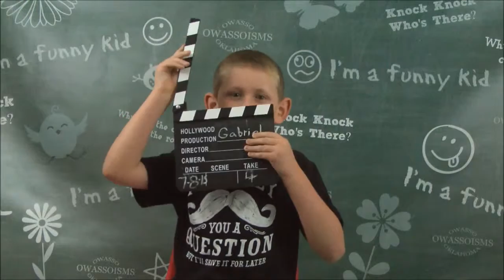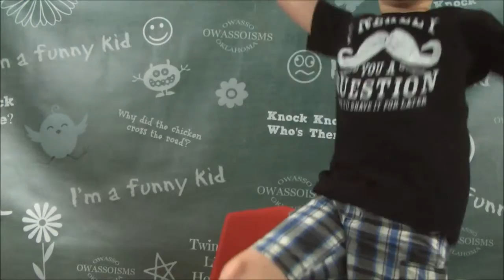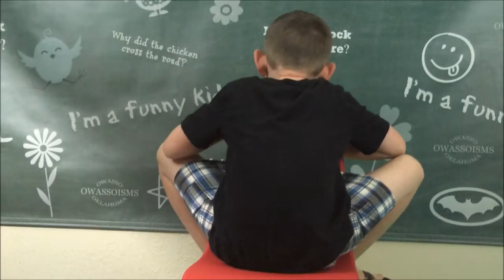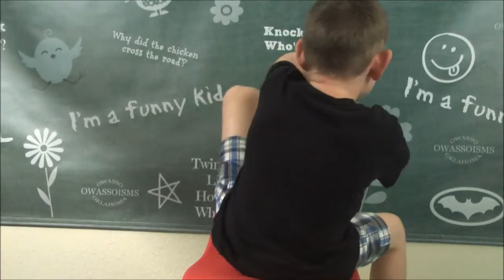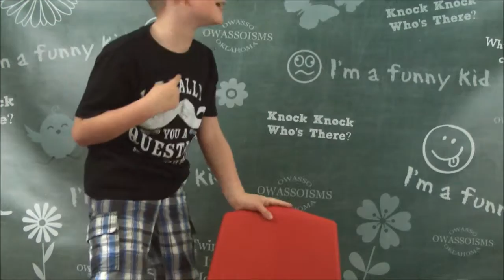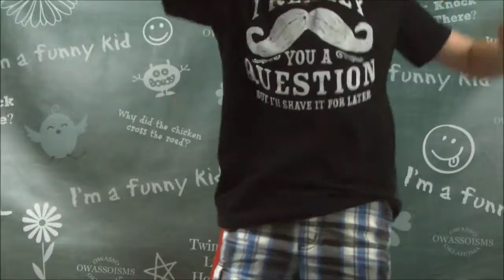Conversations with Kids: Gabriel & Aiden